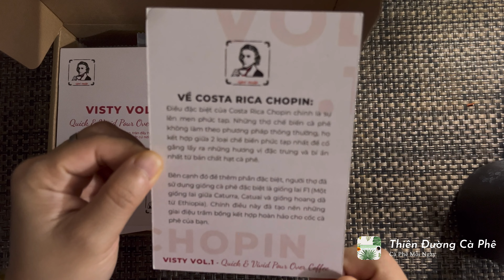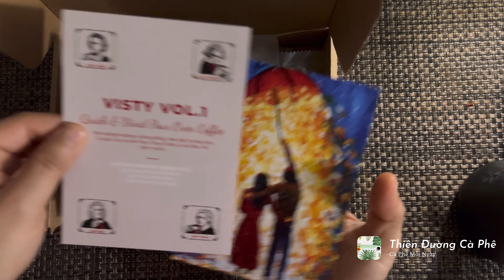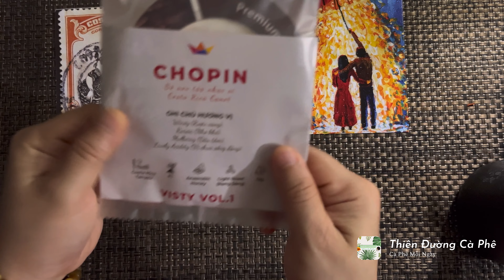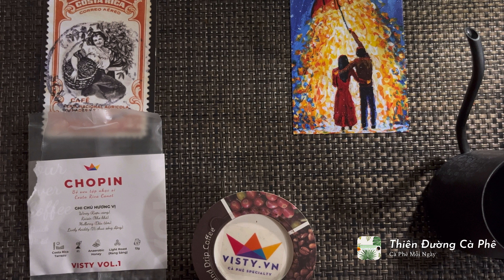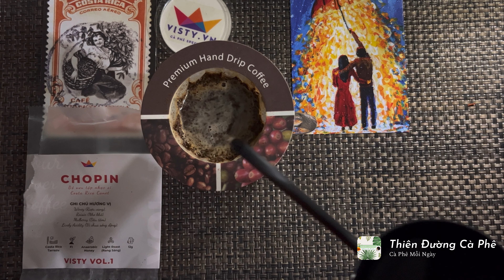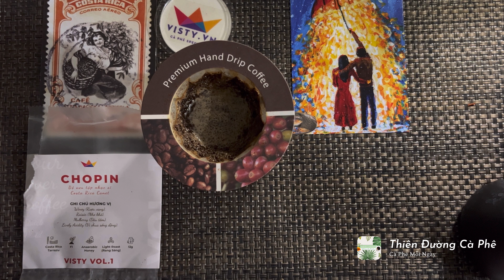Visty Vol 1 | Bộ sưu tập nhạc sĩ Costa Rica Canet - CHOPIN | Thiên Đường Cà Phê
©️Bản quyền thuộc về Thiên Đường Cà Phê
©️Copyright by Thiên Đường Cà Phê - Do not Reup

©™️ Đây là những video Thiên Đường Cà Phê tự quay nên mong các bạn đừng tải nội dung từ Thiên Đường Cà Phê  về rồi đăng lại nhé. Xin trân trọng cảm ơn 🙏.

📢Kênh chia sẻ về nhật ký uống cà phê các loại như một dạng danh bạ cà phê của Thiên Đường Cà Phê. Đặc biệt bấm thêm nút chuông 🔔 để nhận thông báo mỗi khi kênh đăng video mới nhé.